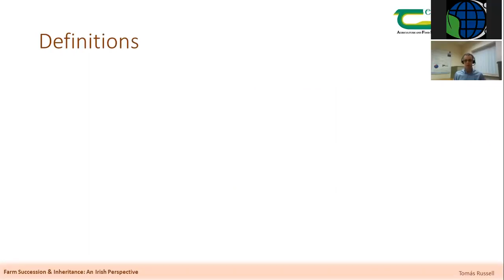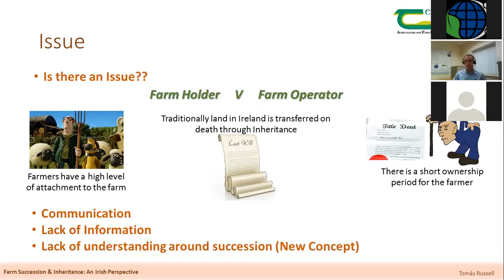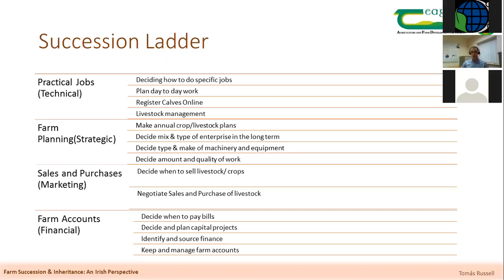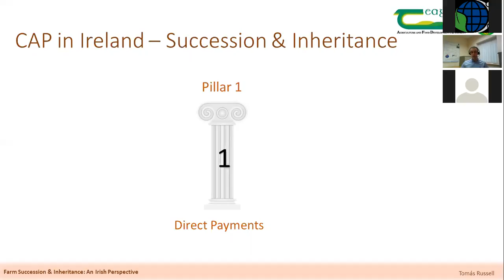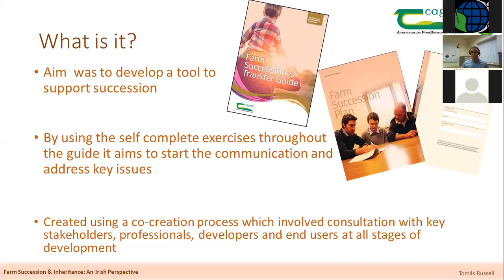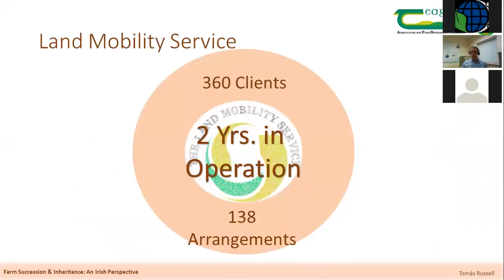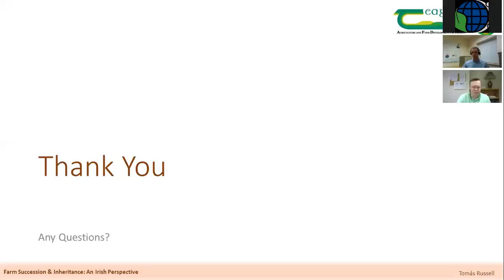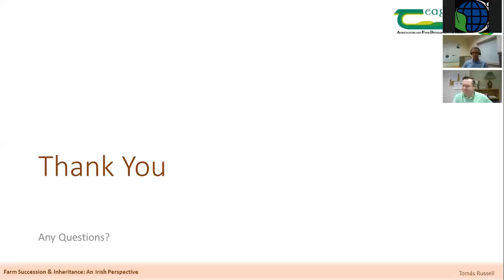Farm Succession and Inheritance: an Irish perspective on policy and support programs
Presenter: Tomas Russell